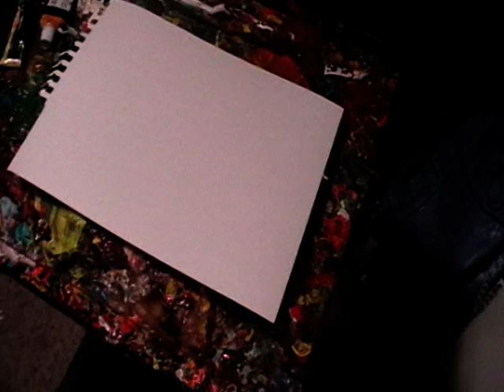Decalcomania.And then smarter,Entitled.Oliver Bebbington.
And then smarter,Entitled.Oliver Bebbington.surreal automatism 2021 affordablebritishart.co.uk